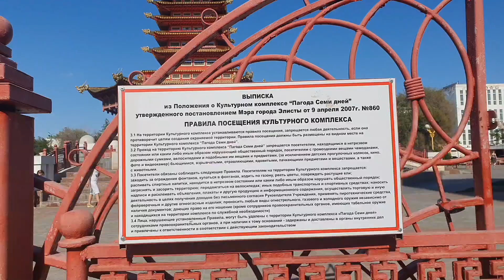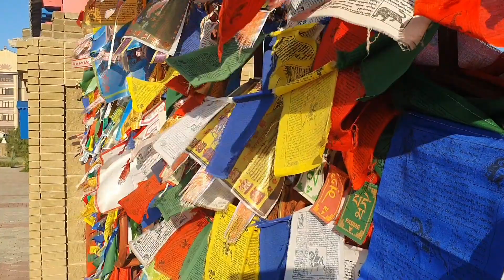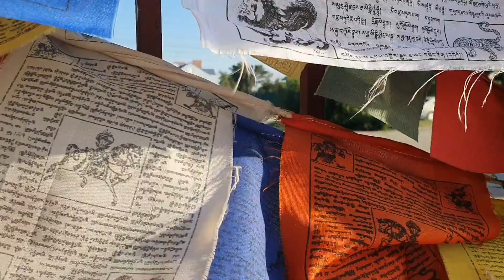Buddha di Rusia/Russian buddhism/Elista-Kalmykia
info Russia

Budha di Rusia di kota Elista masuk dalam wilayah republik Kalmykia. Dari Astrahan sekitar 300 km.
Trip 30 hari di Rusia,  dalam perjalanan trip rusia ,kami mampir untuk datang ke kuil budha atau Vihara di Rusia , Kalmykia Respublik yang masuk dalam wilayah Rusia selatan

disini terdapat  kuil budha terbesar di Rusia.
Vihara atau kuil budha ini yg terbesar juga di eropa. kota Elista bisa dikatakan adalah salah satu tempat unik di Rusia.
Bisa dikatakan di Elista ,respublik  Kalmykia merupakan Buddhism capital of Europe.

Di kota  Elista ini  terdapat 2 kuil budha.

Vihara megah kuil Budha di bangun pada th 2005 utk umat budha di Rusia dan kuil yg pertama di bangun th 1996 di Elista,

Atmosfer di Elista seperti bukan di Rusia.
Yuk ikuti cerita trip 30 hari Rusia kami seperti apa suasana di kota Elista Respublik Kalmykia yang sebagian penduduknya memeluk agama Budha.